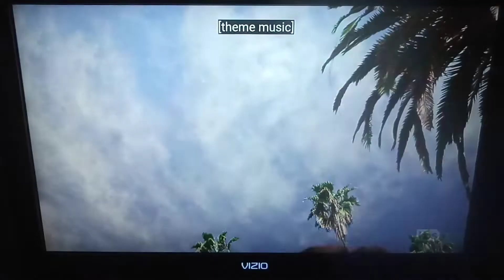George Lopez Intro (Bringing Home The Bacon) on TBS